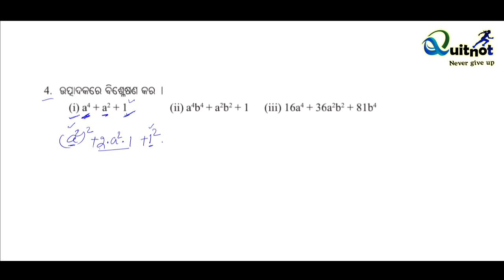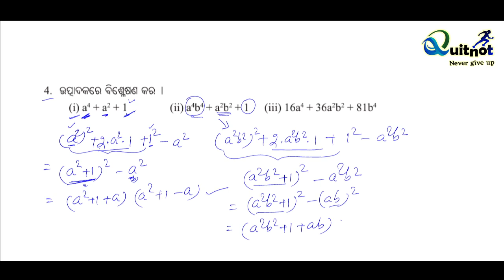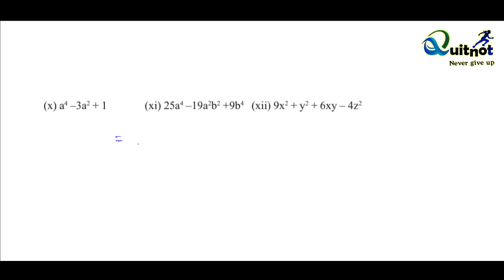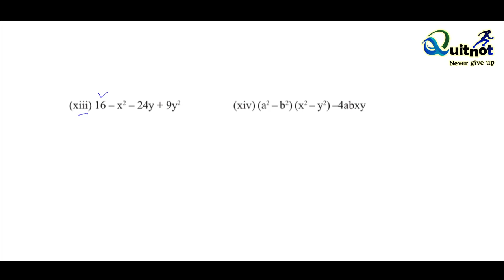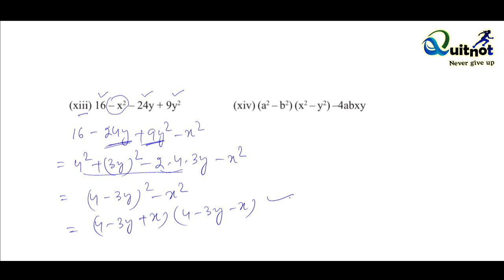Class 9 Math. Chapter - 3 (c). No 4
Algebraic Expressions and Identities. Bija ganitiga pariprakash o abhed. ବୀଜଗାଣିତିକ ପରିପ୍ରକାଶ ଓ ଅଭେଦ
                We have taken an oath to be with you all the time for guiding you at all times.